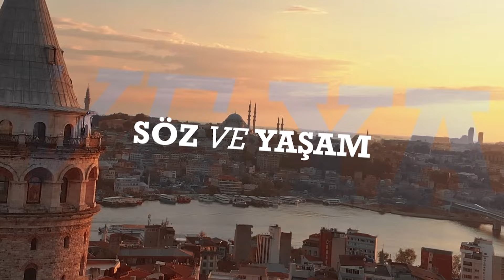SÖZ VE YAŞAM | 1938'den bugüne: Faili meçhuller, kapatılan kurumlar...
Söz ve Yaşam ekibiyle birlikte bayağı büyük bir risk aldık ve Şişli'ye geldik.

Neden risk aldık? Trafiği görüyorsunuz; buraya ulaşmak o kadar kolay değil.

Ama çok kıymetli bir konu için geldik.

"Türkiye'de daha önce hiç konuşulmamış bir konuyu konuşacağız." demek isterdim. Ama sanırım bu konu daha uzun yıllar ekranınızda gelmeye devam edecek.

Çok kıymetli bir isim var bu haftaki programımızda.

Programcı, gazeteci, siyasetçi, PİRHA (Pir Haber Ajansı) kurucularından Veli Haydar Güleç'le görüşeceğiz.

Gelin bakalım; Alevi, Kürt kimliği yüzünden, çocukluğundan itibaren verdiği mücadeleyi bir kendisinden dinleyelim.

Bize neleri anlatacak?

Konuk:
Veli Haydar Güleç - Gazeteci